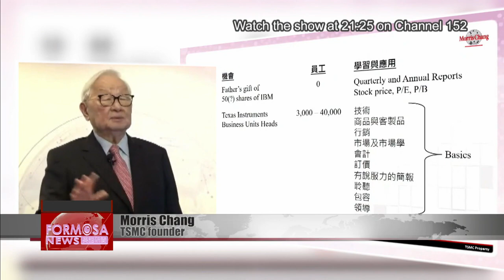Intel CEO Pat Gelsinger a ‘very discourteous fellow,’ TSMC founder says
TSMC founder Morris Chang took aim at Intel CEO Pat Gelsinger on Tuesday, calling him, quote, "very discourteous." At a Taipei tech forum, Chang shared his mixed reaction to an encounter with Gelsinger from five years ago. He also weighed in on Washington''s plan to create a complete semiconductor supply chain, saying that it would be expensive and perhaps impossible.

TSMC founder Morris Chang and his wife Sophie Chang enter the venue hand in hand. The occasion is the 20th anniversary of the Monte Jade Science and Technology Association of Taiwan. Chang gave a talk on growth as a business leader. For the first time, he spoke about the business strategy that he set for TSMC more than 23 years ago.

Morris Chang
TSMC founder
It’s been more than 20 years. So now I can make it public. Back then, it was a company secret.

Chang revealed the goals he set for TSMC 23 years earlier. He intended for TSMC to gain a market edge through technical quality, reliability, and marketing. Over the years, the only goal not met has been offering low prices. At the forum, Chang also spoke about his interactions with Pat Gelsinger, CEO of Intel.

Morris Chang
TSMC founder
I’ve met every one of Intel’s CEOs. Including that fellow. Five years ago – that fellow was already a bit cocky. Today he is very discourteous toward TSMC. I deal with him the way he deals with us.

Chang revealed that five years ago, Gelsinger was CEO of a company called VMWare and had visited him in Taiwan. Chang said Gelsinger had impressed him in the short space of 15 minutes.

Morris Chang
TSMC founder
I asked him what kind of company VMware was, because I really didn’t know. In just 15 minutes, he told me and explained VMware to me. He explained it very well. I thought, “This fellow is talented.”

Chang said Intel should not be underestimated. But he said the U.S. will have a hard time building its domestic supply chain for semiconductors.

Morris Chang
TSMC founder
It will not be possible to turn back the clock. In trying to increase the rate of domestic chip manufacturing, the U.S. may run into the risk of having an incomplete supply chain.

Morris Chang
TSMC founder
That has been the case up until now. And even more so now. That is to say, everyone wants TSMC. (Will the shortages end soon?) I think they’ll eventually be resolved in the end, but I don’t know when that will be.

Speaking at a TSMC Sports Day two years ago, Chang predicted that the company would gain global geostrategic importance. Now retired, Chang is as confident as ever that the firm he founded will continue to be the bulwark of Taiwan’s economy.